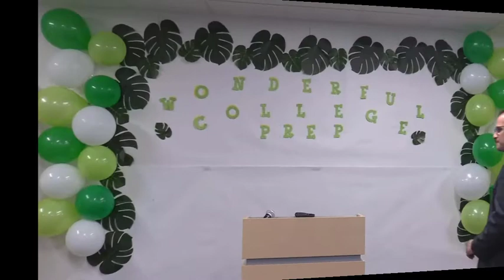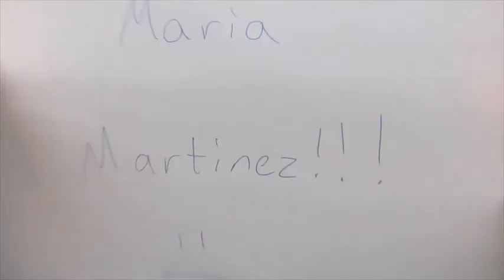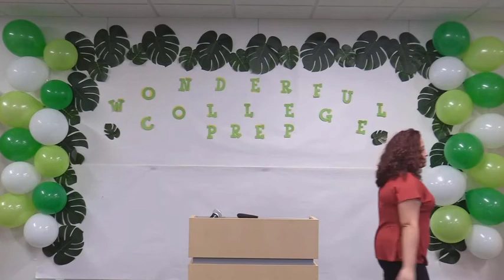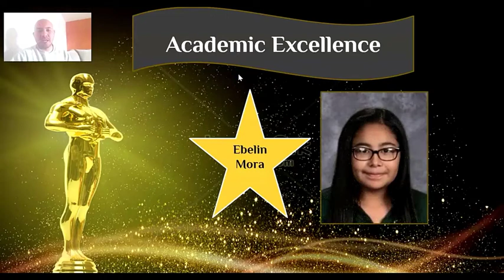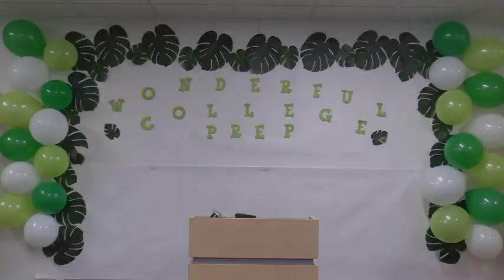WCPA LH- 2020 - 1st Quarter Awards (6-9)